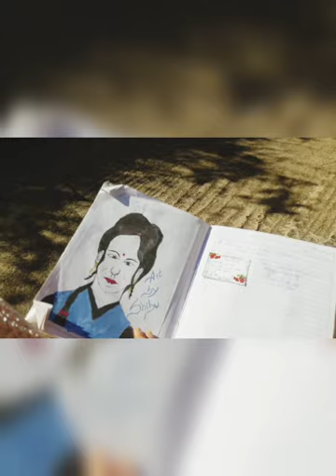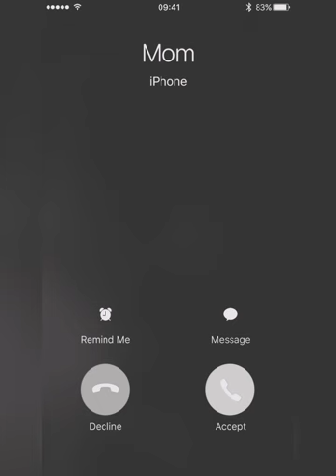Muglan once again cover song by (shibu lohar /Directed by vishnu sharma)